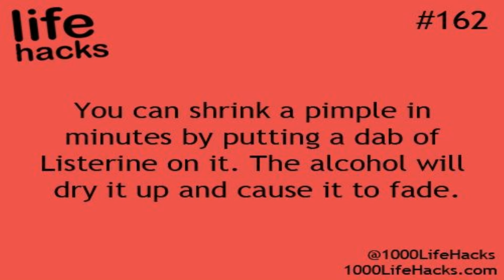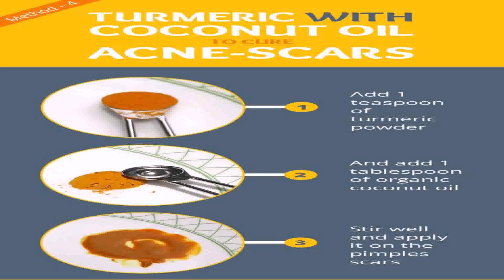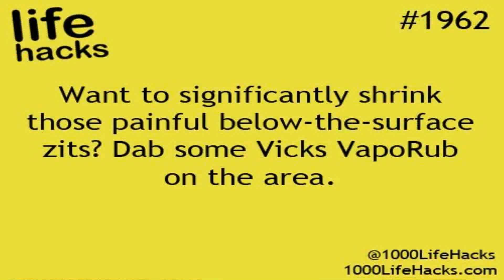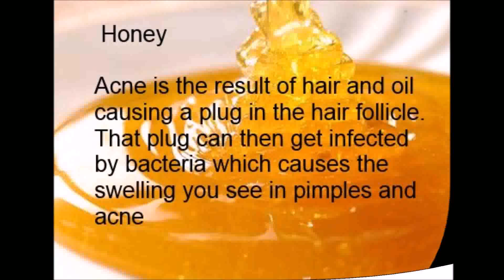Life Hacks For Acne Scars - Gif Maker DaddyGif.com (see description)